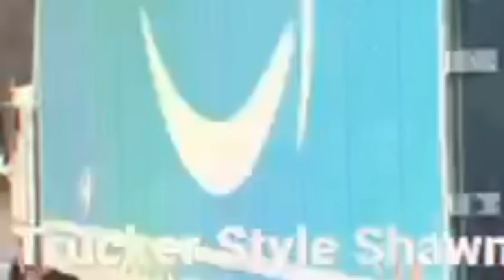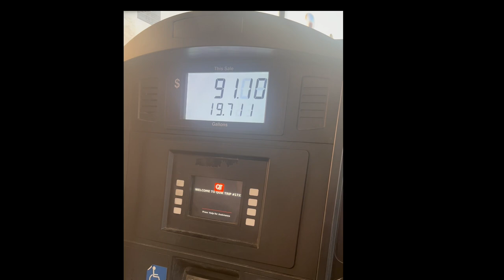Trucking, and braking things! Rebuilding a air brake chamber, and moving freight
Moving freight in the talladega fiberglass custom cabover. How to rebuild a air brake chamber.